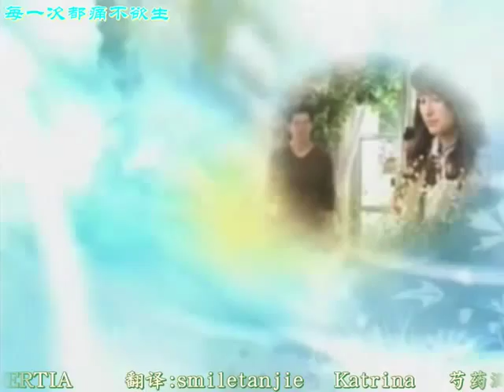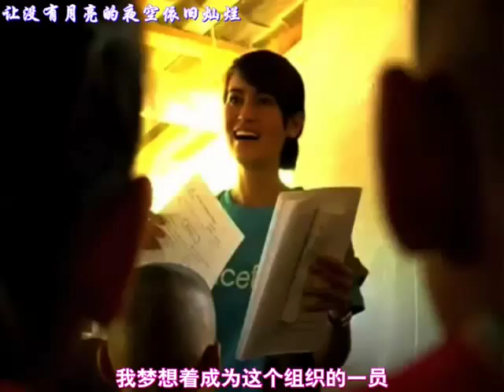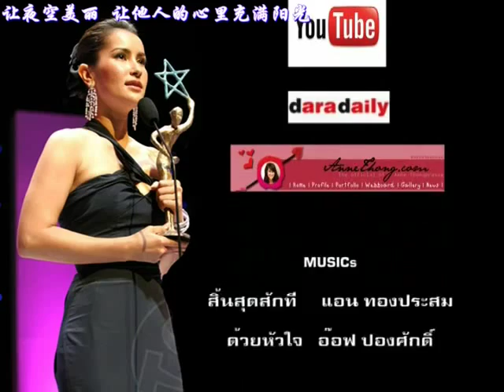Anne Thongprasom@Nine Entertain 2009(泰语中字).rmvb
Anne Thongprasom Nine Entertain 2009 泰语中字 แอน ทองประสม  Ann 中文字幕